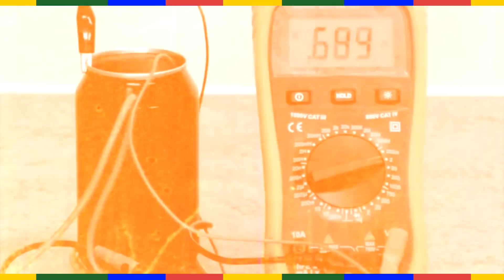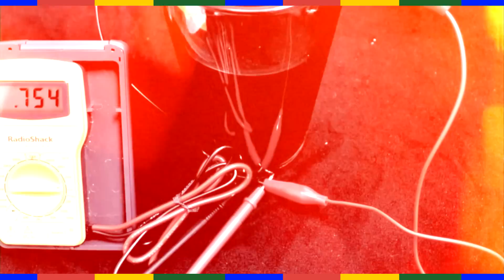10 ВЕЩЕЙ, ЧТО МОЖНО СДЕЛАТЬ С БАНКОЙ КОКА-КОЛЫ